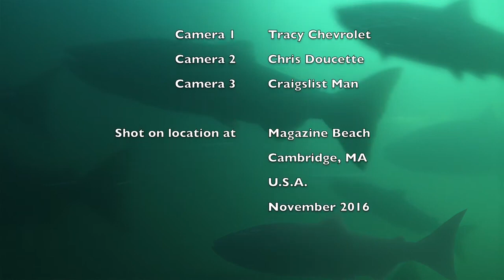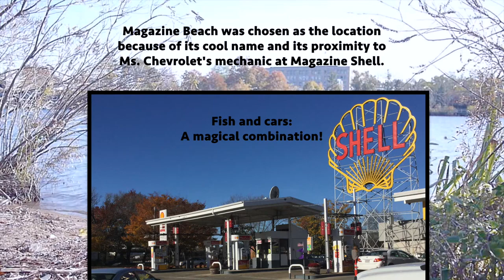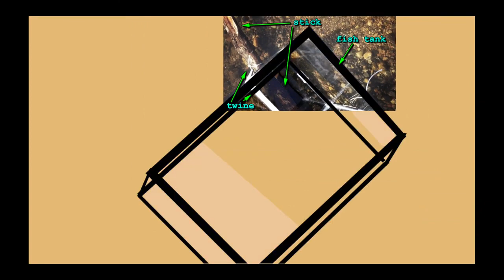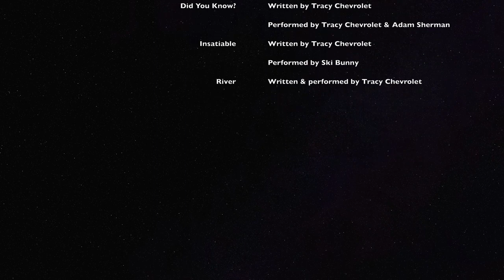Making Fish: The Propeller Issue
A fascinating behind-the-scenes look at the making of the long-awaited documentary, "Fish: The Propeller Issue." Starring Slide, Propeller and British Jackie. With original music by Tracy Chevrolet, this captivating nugget explores the gritty reality of movie-making on a budget.